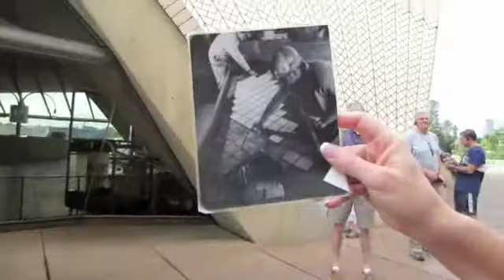3/31/13: Sydney Helicoptor Ride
Hi, this is Day 90!